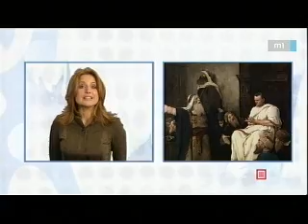élmeny veled 2011.01.06.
MTV élmeny veled programajánló - 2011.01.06.